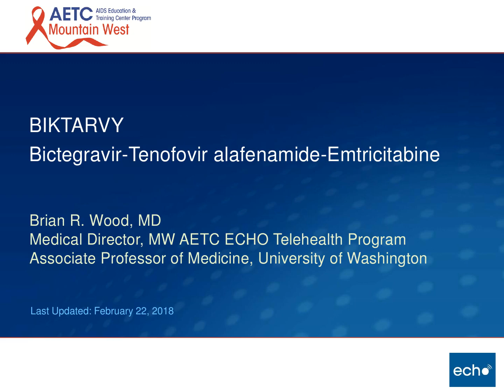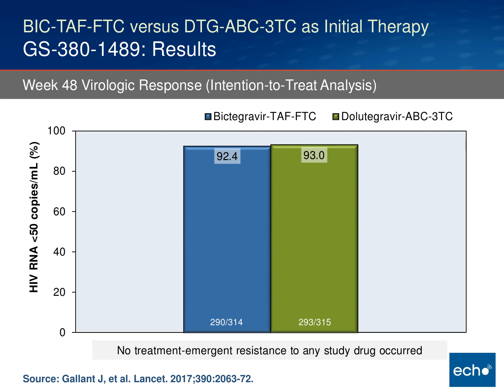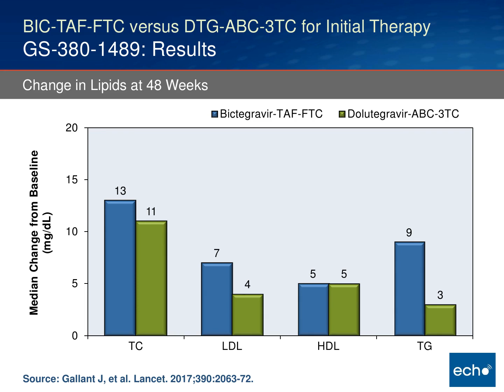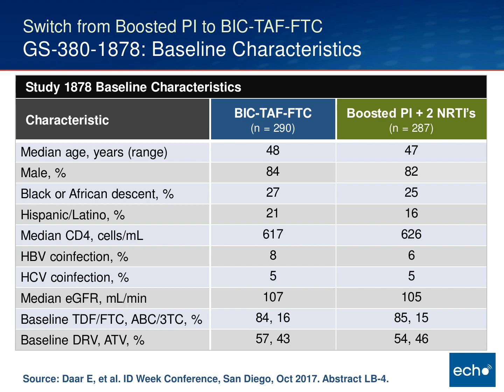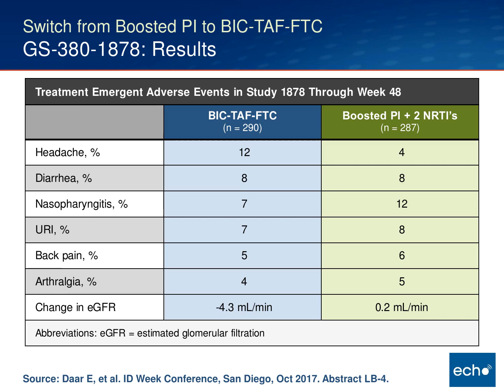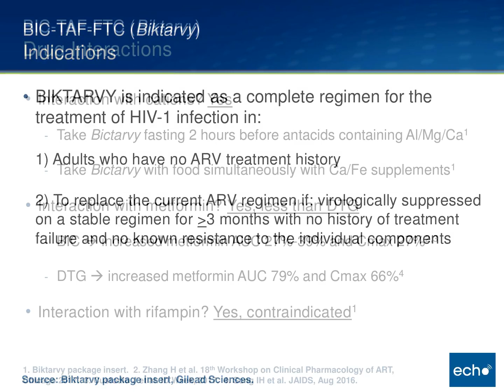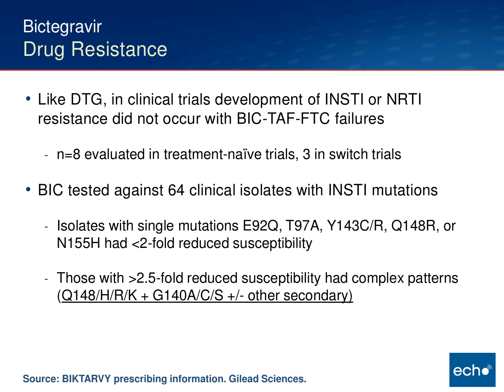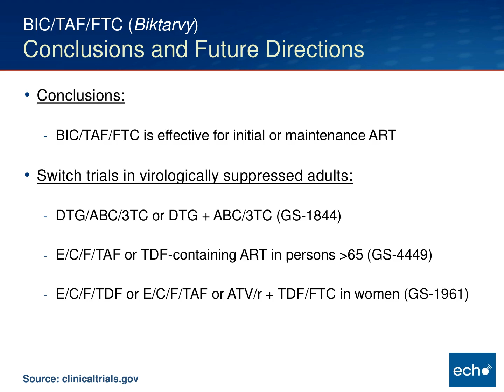Biktarvy - Bictegravir-Tenofovir alafenamide-Emtricitabine